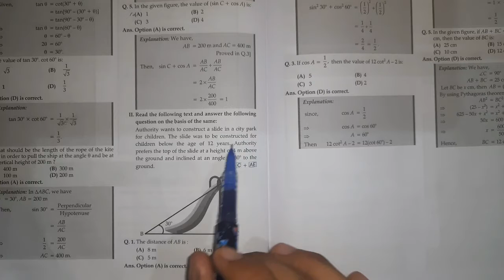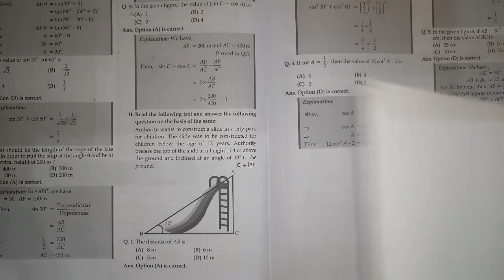#2 Case study class 10 maths | Trigonometry | Term-1 maths